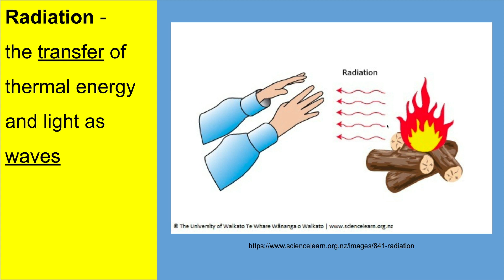Ch15L1 - Part 6